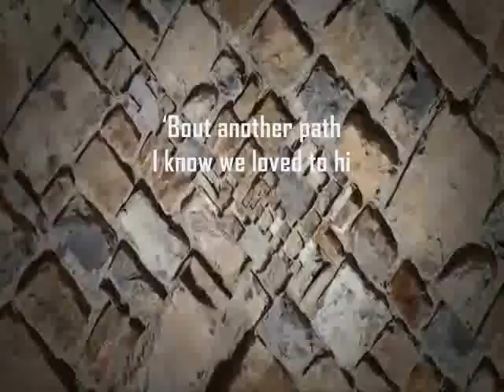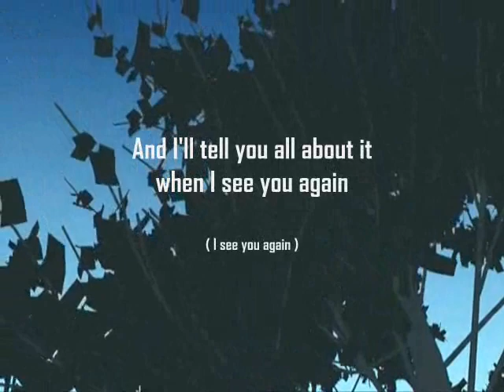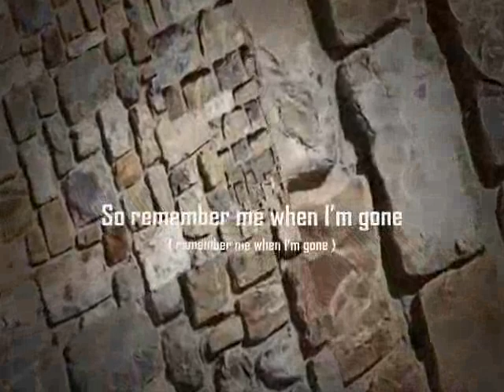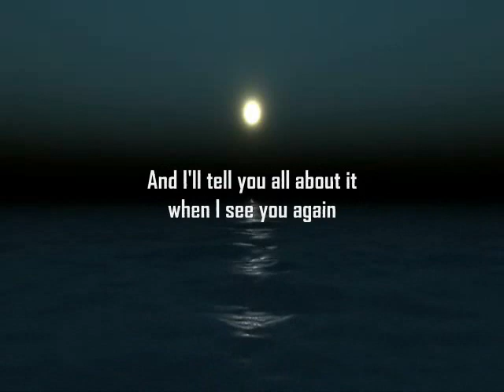Wiz Khalifa - See You Again ft. Charlie Puth ( Lyrics )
and "I do not own the motion graphics” No Copyright Motion Graphics
...Many Thanks